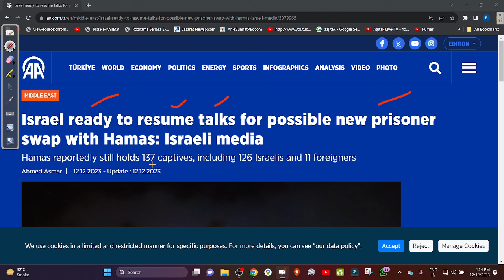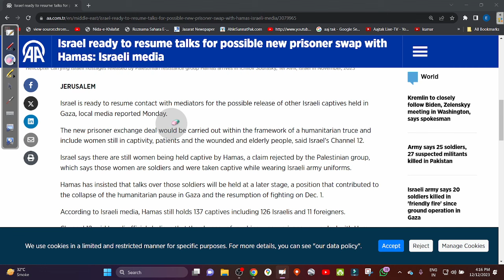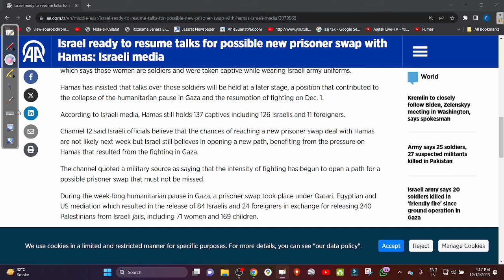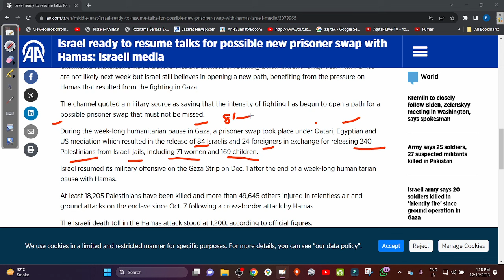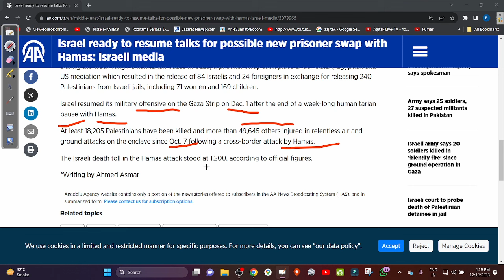2023 12 12 INAMUR RAHMAN